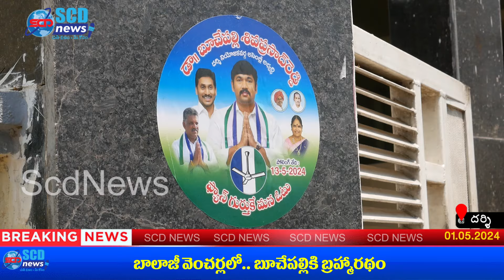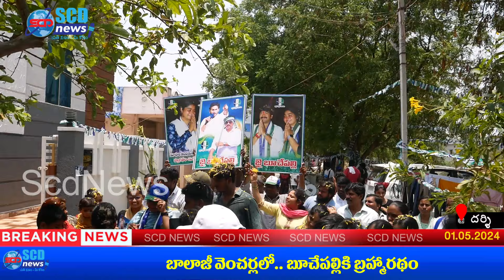Nandini Reddy Buchepalli బాలాజీ వెంచర్ లో.. బూచేపల్లికి బ్రహ్మారథంScd News Darsi News